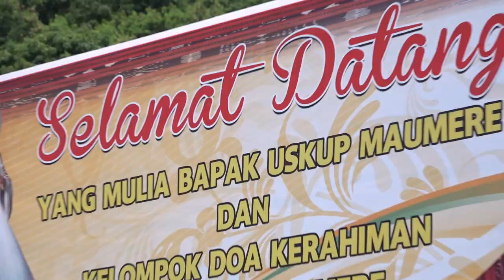Pertama Kali Ke Palue Di Sambut Ikan Paus Sama Lumba - Lumba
Nusa Tenggara Timur ( NTT ) Memiliki keanekaragaman Wisata Dan Budaya, Yukk Untuk teman - teman silahkan menjelajah Nusa Tenggara Timur